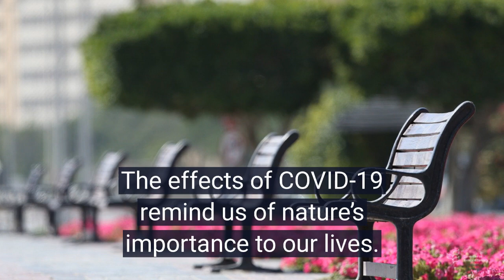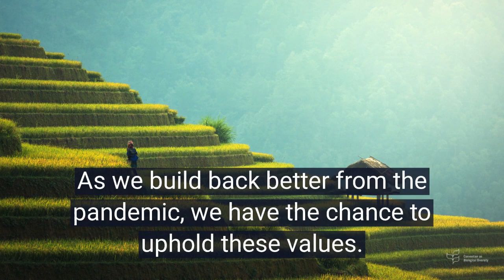Our solutions are in nature: Biodiversity, people and culture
Cultural diversity is closely linked to biological diversity. Biodiversity allows us to grow culturally significant foods. It gives us inspiration and space to practice our traditions. It contributes to our sense of wellbeing, of place and identity.

"Our solutions are in nature" is the theme of the 2020 International Day for Biological Diversity.